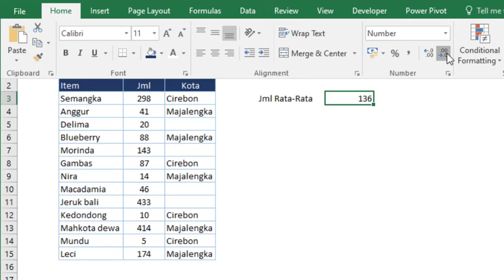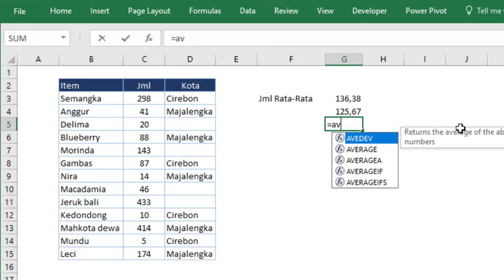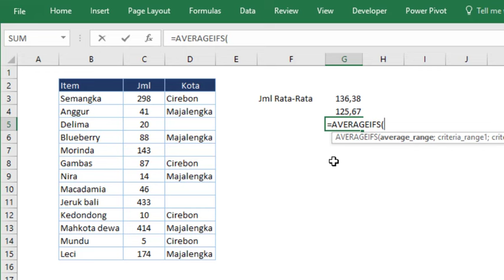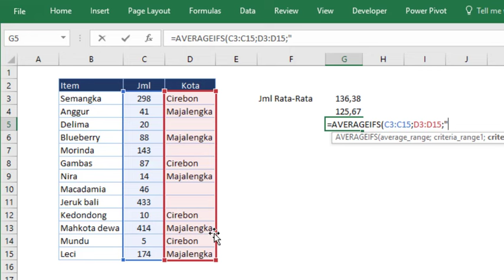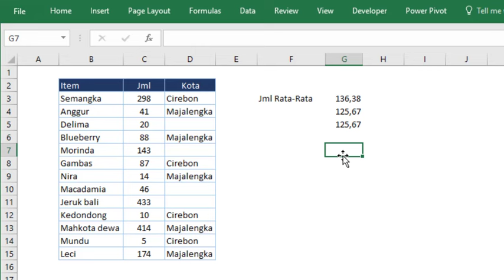Rumus Excel Rata rata Jika Kosong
60 Detik Belajar Excel Bersama Excel-ID

Yuk..!! Support Channel / kirim Donasi, biar Semangat bisa dilakukan disini:
Salam,
Excel-ID
Excel Indonesia